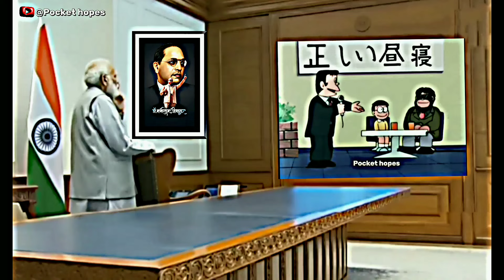The Nap Genius🗿 - Nobita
Doraemon sigma edit

Content owner : TV Asahi Corporation

Edit by : ‎@Pockethopes

Video credit: Vion aap

*I have no rights of this video.

*I have no rights of this song.